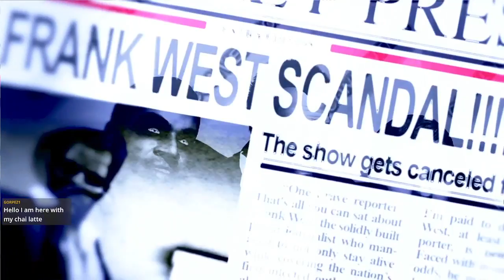He's Covering Wars Again! Pt.1